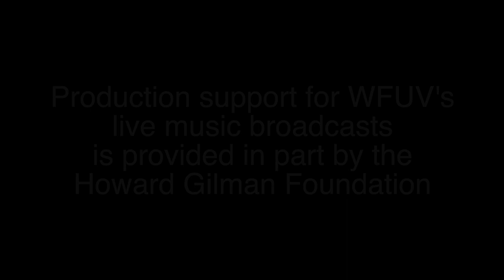Rodrigo y Gabriela - "Krotona Days" (Live at McKittrick Hotel)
Rodrigo y Gabriela performs "Krotona Days" live at McKittrick Hotel. Recorded 5/20/19.

Audio: Gene Ricciardi and Jim O'Hara
Cameras: Thomas Koenig, Jeffrey Pelayo, Kay Kurkierewicz and Steven Ruggiero
Editor: Steven Ruggiero and Thomas Koenig